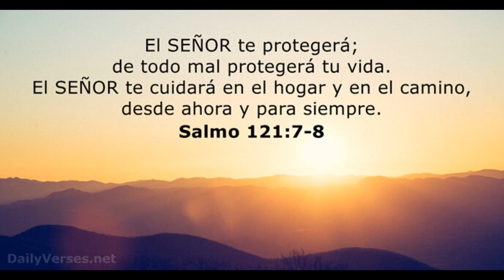Elly De La Cruz Sacude El Triple Mas Rapido Del Mundo En MLB